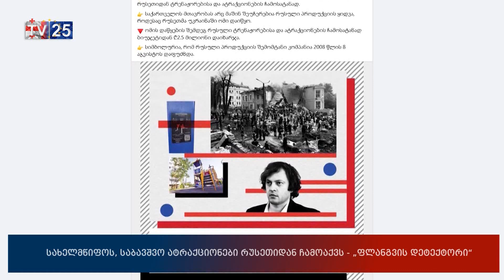სახელმწიფოს, საბავშვო ატრაქციონები რუსეთიდან ჩამოაქვს - „ფლანგვის დეტექტორი“